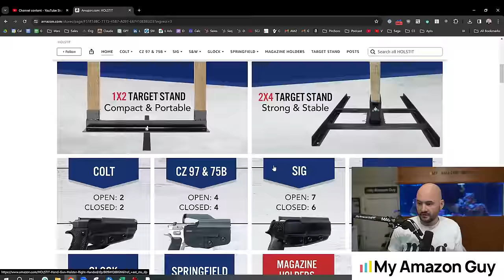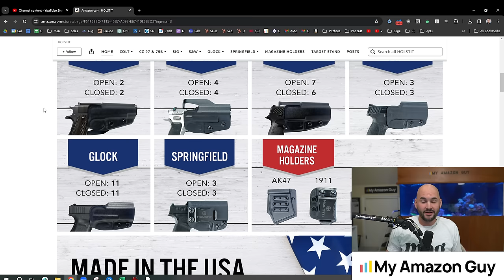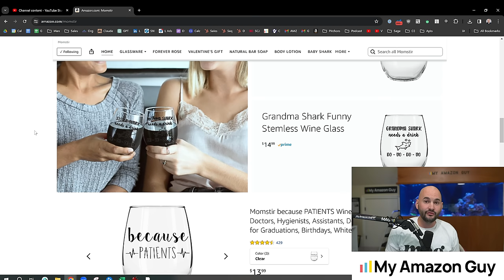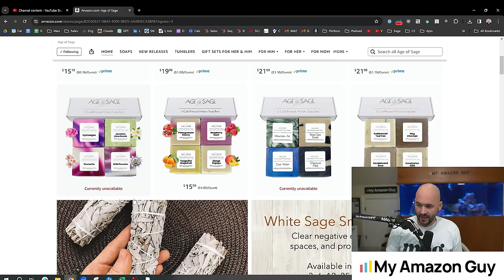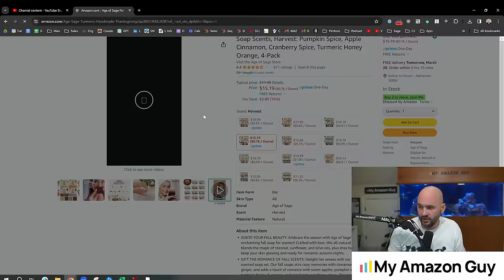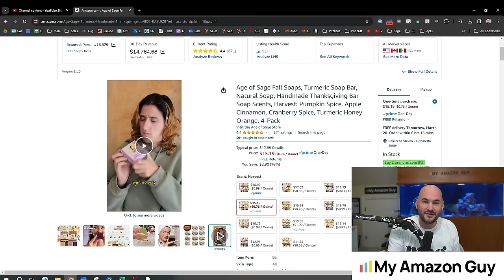Why Selling on Amazon Isn't Always Profitable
Want to take the next step? to schedule your meeting with us!

More sales are just a click away—tap to take your Amazon store to the next level!

Stop struggling—click now and let us solve your Amazon problem!

Your Amazon breakthrough is one call away—click now to book!

→ Already have Helium 10? Get a special discount for upgrading your account!

→ More reason to invest in Helium 10!

Timestamps:
00:00 - Introduction: Learning from Mistakes
00:19 - Overview: From Profit to Loss on Amazon
00:40 - Impact of Amazon's Fees and Category Challenges
01:00 - The Fall of Parody Tumblers and Brand Challenges
02:01 - Transitioning Away from Direct Involvement in Age of Sage
02:14 - Mistakes Made: Product Selection and Manufacturing
03:02 - Competing Against Low-Cost Sellers and Market Preferences
03:25 - The Success and Decline of the Wine Glass Brand
04:06 - Losing Brand Registry and Its Consequences
04:29 - Reflecting on Personal Failures and Lessons Learned
05:10 - Starting a Soap Brand: Challenges and Outcomes
05:58 - The Warehouse Mistake: Costs and Manufacturing Challenges
07:00 - Learning from Product and Packaging Mistakes
08:21 - Agency vs. Product Business: Understanding Strengths
09:02 - The Importance of Specialization in Business Success
10:00 - The Partnership Transition and the Value of Collaboration
10:33 - Recap: Key Mistakes and Learning Points
11:58 - The Importance of Branding and Market Adaptation
12:50 - Influencer Marketing and Its Impact
13:33 - Product Passion vs. Market Demand: A Critical Balance
14:02 - Hot Sauce Shipping Debacle and Lessons in Packaging
15:00 - Understanding Amazon's Lack of Seller Support
16:17 - Personal Growth and Focus on Agency Success
18:50 - Insights on Selling on Amazon and the Importance of Adaptation
20:56 - Conclusion: Reflecting on Lessons Learned and Asking for Viewer Engagement